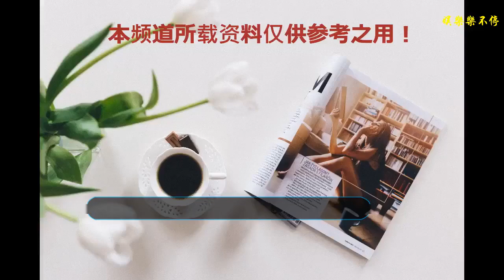《Voice 2》8月開播啦！比毛泰九更變態的殺人狂魔即將登場！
很多人都覺得韓國的電視劇題材八九不離十都是情情愛愛，但其實近年韓劇的題材越來越豐富，其中驚悚懸疑風格的電視劇更是大受歡迎，成功吸引一批新觀眾！就好像去年播出的《Voice》更創下OCN有線電視臺史上最高收視率！而第二季在萬眾期待下即將在8月11日首播！
    韓劇《Voice》第一季講述因一次事故而失去家人的刑警武鎮赫 (張赫 飾)與112舉報中心隊員姜權酒 (李荷娜 飾)，在犯罪率第一及檢舉率全國最低的盛云支廳「112舉報中心黃金時間隊」工作，并追逐殺害他們家人的連鎖殺人犯及解決案件的過程。
    第一季播出時就因為極度逼真的血腥場面引起熱話，加上被譽為最帥殺人犯毛泰九 (金材昱 飾)讓人心驚膽顫的變態殺人方法，都令這套劇話題度高倨不下！
    而OCN很快就決定要開拍第二季，不過主演陣容卻有所變動，上季有出色表現的張赫不再出演，改由李陣郁擔任男主角，他飾演的全新角色都康宇是黃金時間隊隊長，擁有著極強的分析能力，單從觀察現場環境就能透徹細膩地了解犯人的心理～
    至于女主角則繼續由李荷娜出演，擁有超靈敏聽覺的她，可以從細微的環境聲音中找尋線索，而第一季中她就是以此辨認出真兇的聲音～
    來到第二季，劇情依舊會延續此前驚悚懸疑的風格，而血腥程度甚至有過之而無不及，事關從劇組釋出的預告所見，看似有一位比毛泰九更變態的殺人狂魔即將登場！
    最新的預告中，在雷雨交加的晚上，李陣郁被綁在船的另一端，而他的友人就被血腥地吊在船上，遭到殺人魔殘忍殺害，而船上的甲板更是留著以死者的血寫下的殺人宣言：只有仇恨能讓人類變得更強，阻攔者誰都得死，短短的預告片段就已經讓人渾身發毛！
    而其實之前第一季就已經有不少讓大家印象深刻的殺人場景，小編現在想起也覺得相當毛骨悚然，只是看劇照也能感受到受害者當時的驚恐～
躲在洗衣機的小孩那一章真的看得連呼吸也屏息！！！當然要票選最恐怖的一個絕對是衣柜藏尸！(小編不敢放那一幕的劇照，深怕嚇壞大家. )